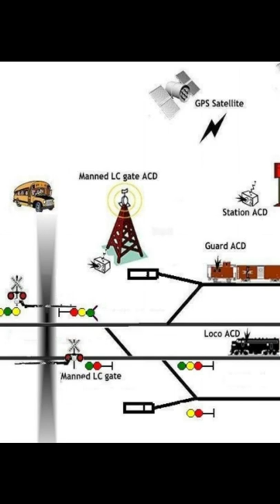Kavach Automatic Train Protection